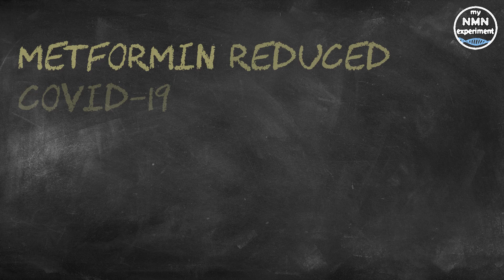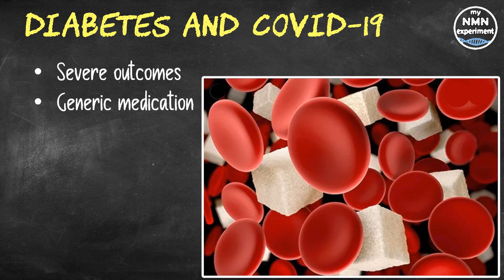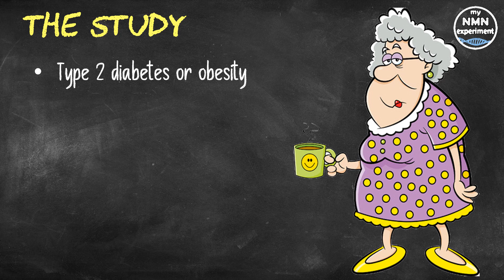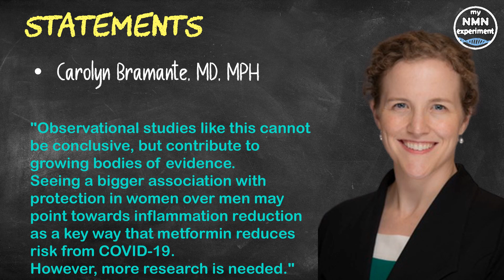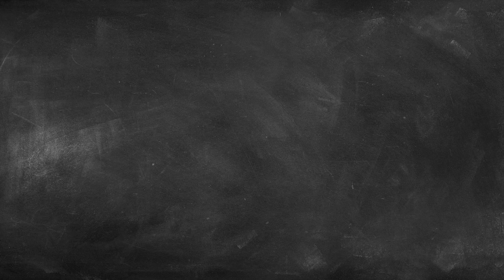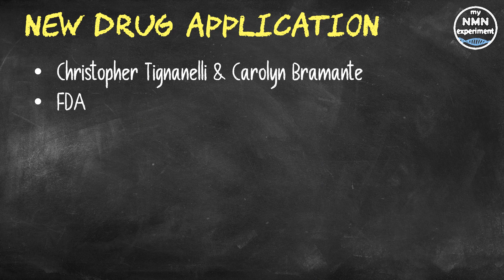University of Minnesota finds METFORMIN reduced COVID-19 DEATH RISKS in women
A recent study from the University of Minnesota Medical School showed that Metformin can reduce the risk of death from COVID-19.

University of Minnesota Medical School and United Health Group researchers found that metformin was associated with significantly reduced COVID-19 death risks in women in one of the world's largest observational studies of COVID-19 patients.
• Severe COVID-19 outcomes for people with diabetes have been widely observed, including greater risk of intensive care unit admission, intubation for mechanical ventilation and death,
These outcomes could possibly be related to less effective glycemic or blood sugar control in these patients
• Metformin is an established, generic medication for managing blood sugar levels in patients with type 2 diabetes.
It also reduces inflammation proteins like TNF-alpha that appear to make COVID-19 worse.
• The team analyzed 6,256 individuals with type 2 diabetes or obesity who were hospitalized with COVID-19 and assessed whether or not the use of metformin was associated with decreased mortality.
• The investigators identified 2,333 adults who had filled 90-day metformin prescriptions within 12 months of their COVID-19 diagnosis (with a mean age 73)
• And 3,923 non-users of Metformin (with a median age of 76)
They then assessed the associations between home metformin use and risk of in-hospital death from COVID-19.
• They found an association that women with diabetes or obesity, who were hospitalized for COVID-19 disease and who had filled a 90-day metformin prescription before hospitalization, had a 21% to 24% reduced likelihood of mortality compared to similar women not taking the medication.
• There was no significant reduction in mortality among men.
• Carolyn Bramante, MD, MPH, the principal investigator and assistant professor in the Department of Medicine at the University of Minnesota Medical School said "Observational studies like this cannot be conclusive, but contribute to growing bodies of evidence. Seeing a bigger association with protection in women over men may point towards inflammation reduction as a key way that metformin reduces risk from COVID-19. However, more research is needed,"  She also said: "A large database covering different geographic areas is rarely available. We were fortunate to have the opportunity to do this research alongside UnitedHealth Group."
Deneen Vojta, MD, executive vice president of Enterprise Research and Development at UnitedHealth Group said:"While effective therapies to mitigate the harm of the SARS-CoV-2 virus are being developed, it is important that we also look to, and evaluate commonly used medications with good safety profiles for their potential to combat the virus,"
• Christopher Tignanelli, MD, assistant professor in the Department of Surgery at the University of Minnesota Medical School and Carolyn Bramante, together have submitted an investigational new drug application to the Food and Drug Administration for use of metformin for COVID-19 treatment and prevention.
• The FDA approved this application.